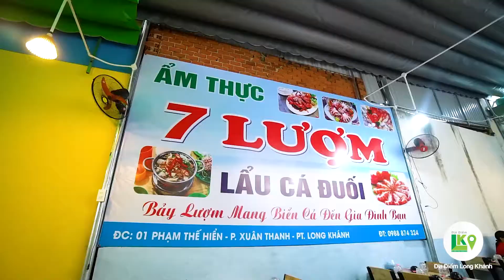Ẩm Thực 7 Lượm - Lẩu cá đuối